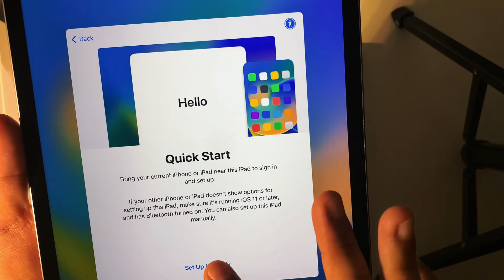Ipad pro 128 GB unboxing 11 inch